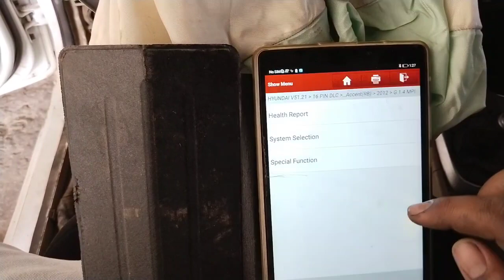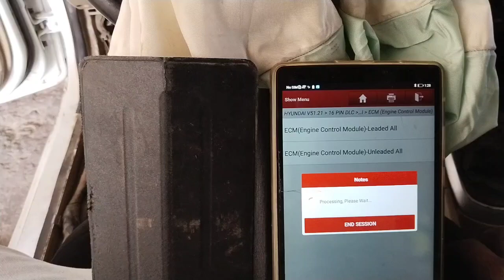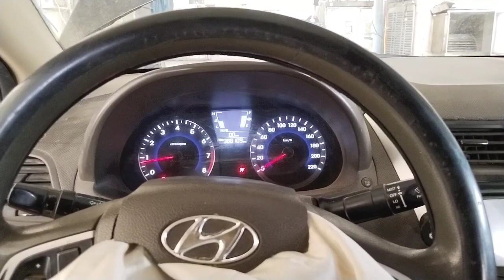Hyundai Accent Crank But Not Start